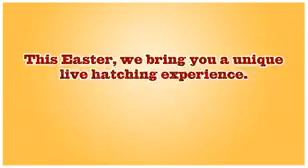Happy Easter from the Happy Egg Co